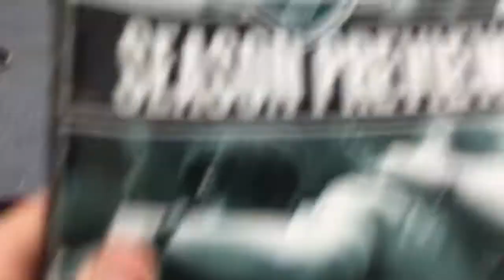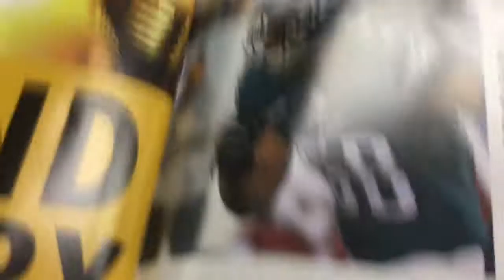Eagles vs Rams Party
Fly Eagles Fly